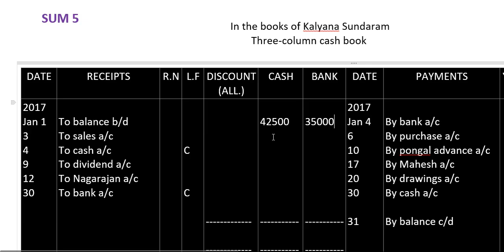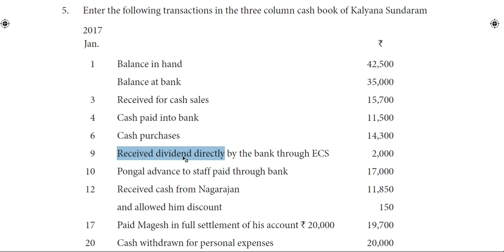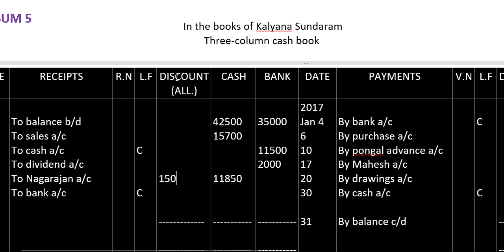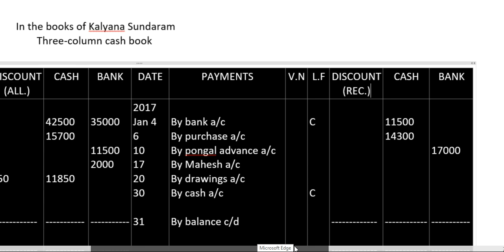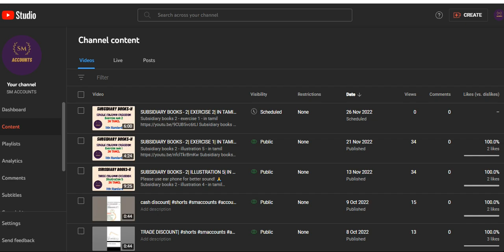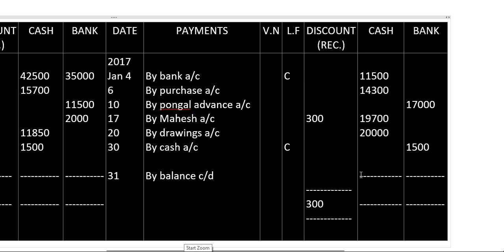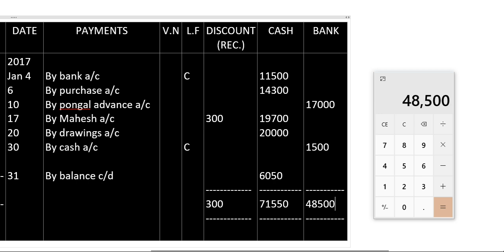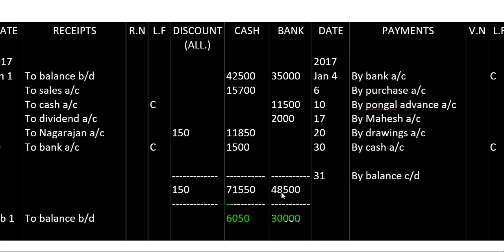SUBSIDIARY BOOKS - 2| EXERCISE 5| IN TAMIL| ACCOUNTANCY| CLASS 11